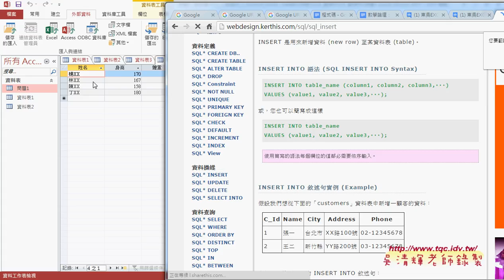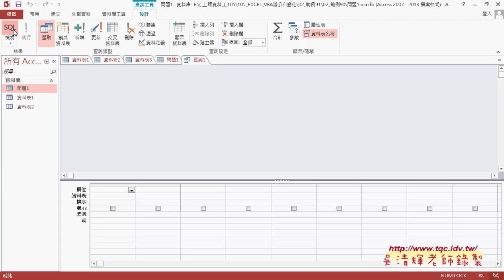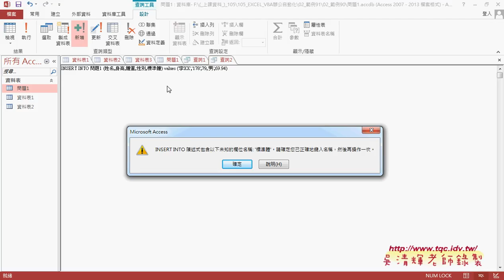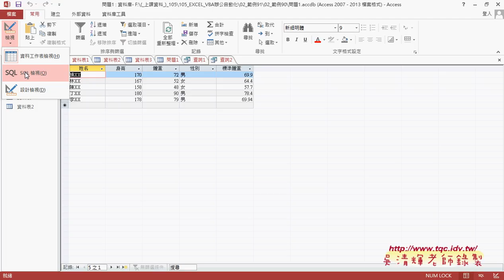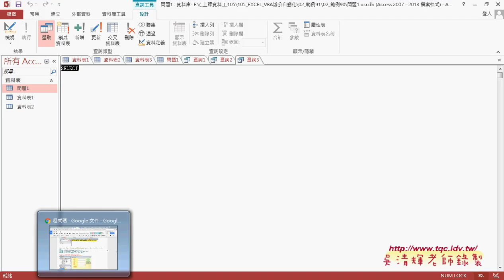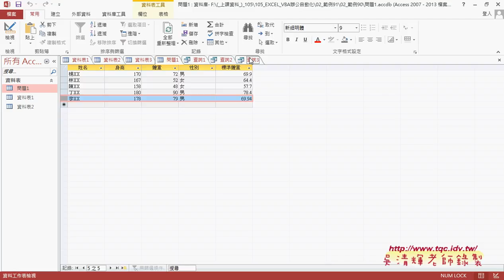03 如何用SQL語法與資料庫溝通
東吳EXCEL VBA與資料庫(進階91)第2單元_資料彙整到資料庫&EXCEL資料匯到ACCESS&SQL語法&用ADO連線資料庫與傳遞SQL語法&全部新增與網芳

上課內容：
01_重點回顧與將資料彙整到資料庫
02_如何將EXCEL資料匯到ACCESS資料庫
03_如何用SQL語法與資料庫溝通
04_如何用ADO連線資料庫與傳遞SQL語法
05_如何改為全部新增與網芳設定
06_如何取得網芳路徑與寫入資料庫
07_如何將問題2匯入到資料庫
08_問題2修改說明

與前幾期的課程雖然用的是相同的範例，但最大的不同在：
1.除了解說建函數公式，並將之轉成自訂函數，把複雜的公式變簡單。
2.如何將複雜的公式變成簡單的按鈕，按下按鈕就自動完成工作。

優點：
1.可非線性學習：可按照自己最不熟的部分多次學習。
2.可反覆學習：有疑問可以多次聽講，保證學的會。
3.可攜帶學習：只要有瀏覽器就可以播放SWF檔，MAC電腦也沒問題。

上課參考用書：
出版社：博碩

課程理念:
1.以循序漸進的方式, 透過詳細的說明和實用的Excel VBA範例, 逐步了解整個 VBA 的架構與輪廓,進而學習 VBA 變數、函式及邏輯的觀念, 即使沒有任何程式設計基礎, 也能自己親手撰寫 VBA 程序來提昇工作效率, 晉身職場 Excel 高手！ 2.進而解說EXCEL與資料庫的結合，將EXCEL當成資料庫來使用，結合函數、VBA等更深入的功能，讓資料處理和分析的應用更上層樓。 3.將結合GOOGLE雲端試算表，教您如何將EXCEL函數雲端化與網路化。

吳老師 2016/3/9